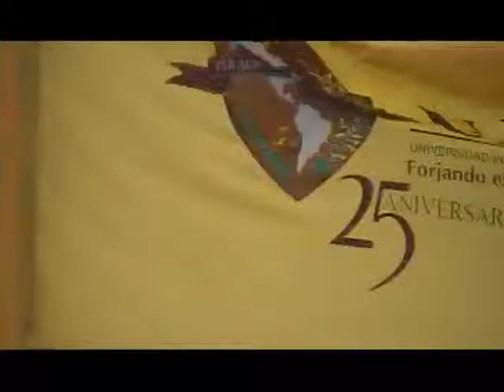CONCIERTO RAMÓN U I A , CAMPUS SAN JOSÉ 10 DE ABRIL 2012 ZpNwf8NBEMw